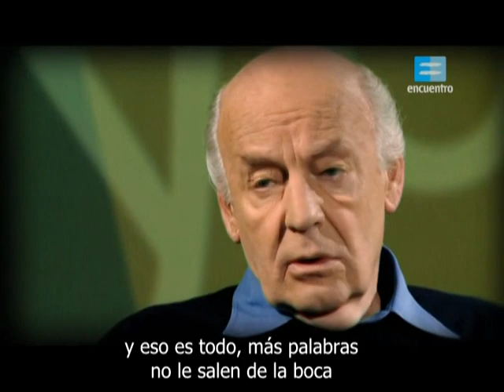Día de la alfabetización. Paulor Freire; Eduardo Galeano